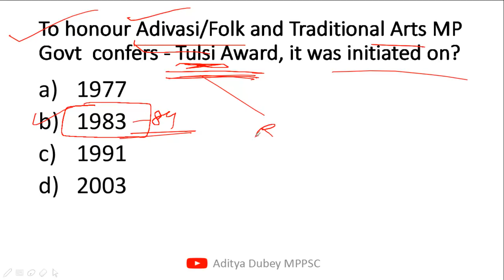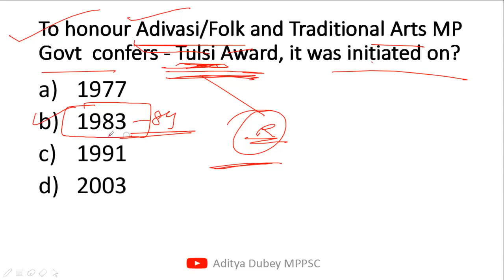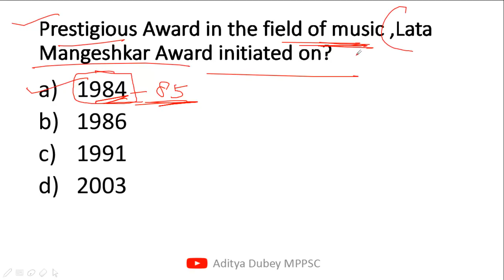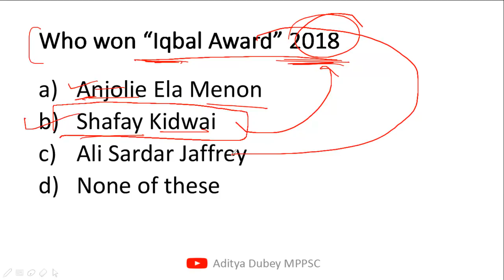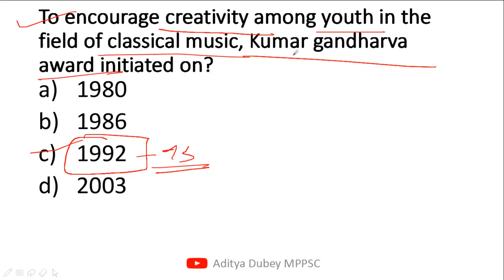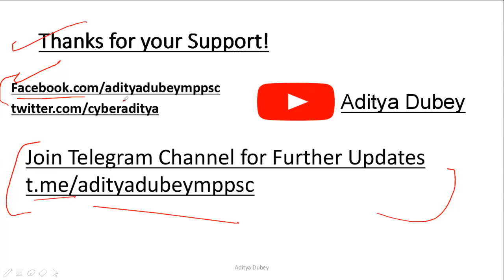Important Awards of MP - Daily MCQ MPPSC - Part 25 - Important for all MPPSC & MP govt. Exam